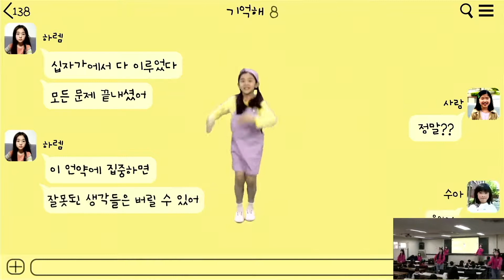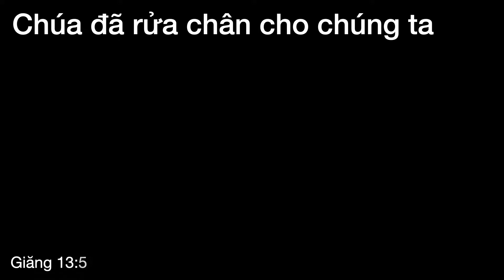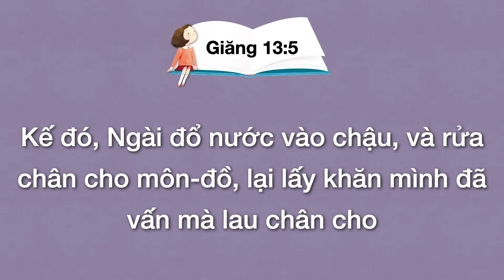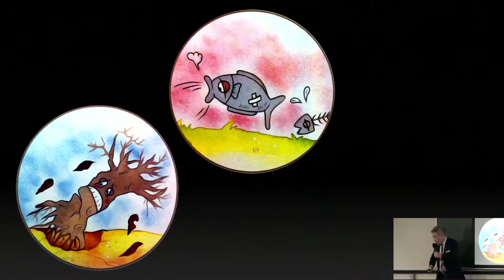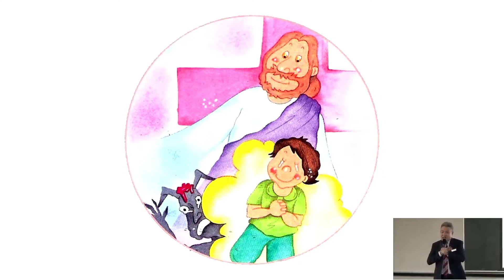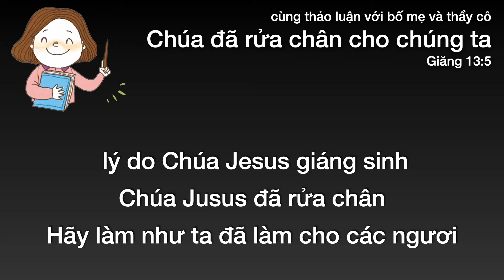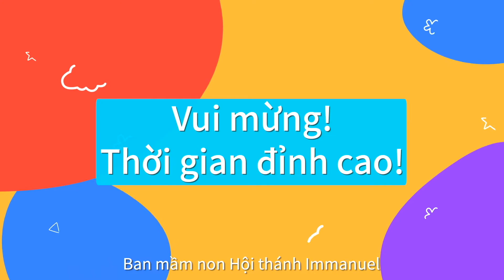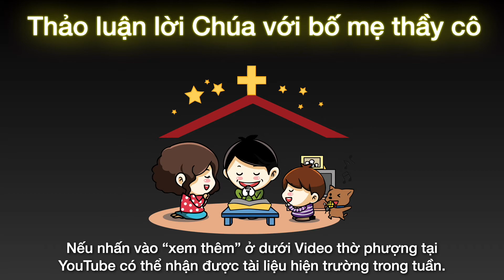16. 10. 2022. Thờ phượng ban mầm non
[thứ tự thờ cúng]
Hát thánh ca (00:00)
Sứ điệp (08:38)
Thời gian đỉnh cao (37:44)

Nơi phát hành bài thánh ca và âm thanh: hiệp hội truyền giáo thế giới